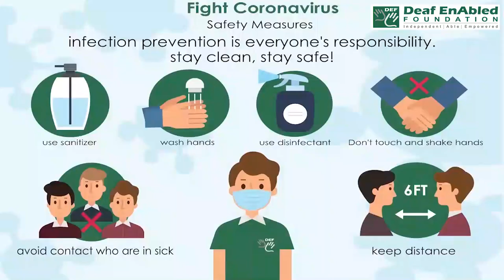Bash about (Phrasal Verb) September 22nd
Bash about

Meaning - Mistreat physically.

Example - If you BASH your monitor ABOUT like that, it won't last long.